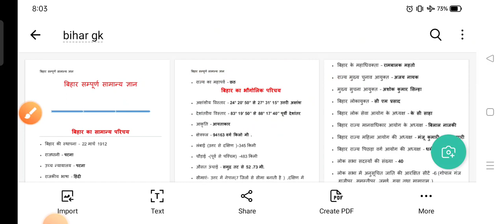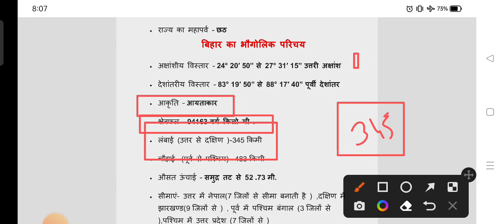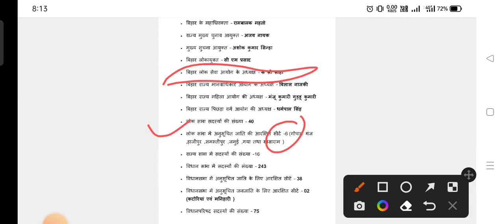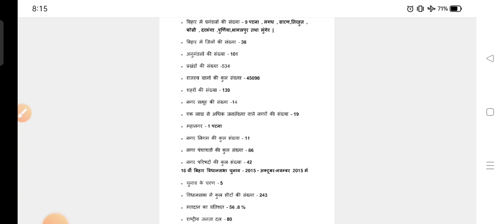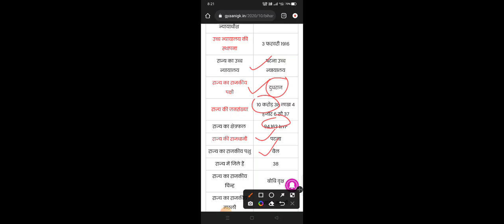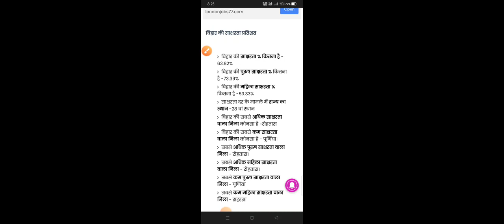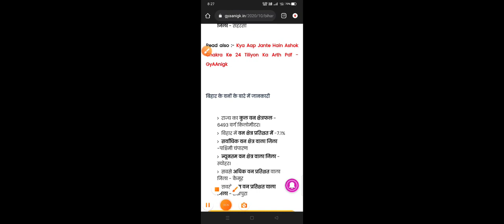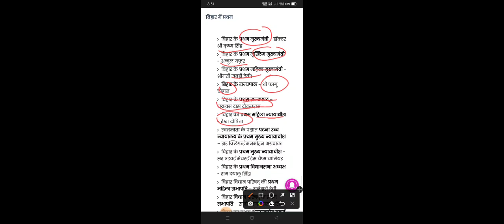part-1 bihar special |bihar gk special | bihar gk for bpsc | Bihar current affairs for bpsc special